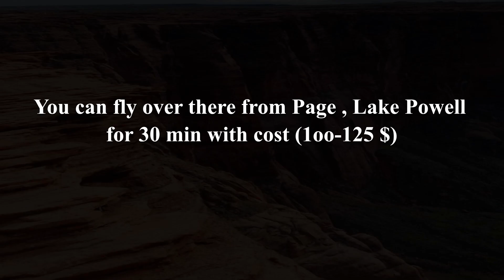Horseshoe Bend in Page , Arizona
Horseshoe Bend is a horseshoe-shaped incised meander of the Colorado River located near the town of Page, Arizona, United States.

Horseshoe Bend is located 5 miles (8.0 km) downstream from the Glen Canyon Dam and Lake Powell within Glen Canyon National Recreation Area, about 4 miles (6.4 km) southwest of Page.

It is accessible via hiking a 1.5-mile (2.4 km) round trip from a parking area just off U.S. Route 89 within southwestern Page.

Horseshoe Bend is popular just before sunset, as large groups of tourists make the long 1/2 mile hike down to the over look point.
Horseshoe Bend can be viewed from the steep cliff above.

The overlook is 4,200 feet (1,300 m) above sea level, and the Colorado River is at 3,200 feet (980 m) above sea level, making it a 1,000-foot (300 m) drop.

Recently, the lookout has become a major tourist destination. By 2018, references to the location on social media had caused the number of visitors to increase significantly.

Directions to Horseshoe Bend from Page, AZ

From Page, AZ drive south on Highway 89 to between mileposts 544 & 545. Look for the exit lane and on the west side of the road which you can drive a short distance on to the parking area.

How to get to Page, AZ

Most people will start their journey from Las Vegas or Phoenix as part of a multi-day trip. Drive time for both these cities is between 4.5 and 5 hours. Roads can be extremely dark at night and requires extra vigilance. We highly recommend downloading the map onto your phone before you leave. Reception can be spotty for long stretches of the trip.

Page is also serviced by regional commuter flights through Contour Airlines. They have flights from Phoenix and Las Vegas starting at $29 each way. You can then rent a car from the only car rental business at the airport, Avis.

You can fly and See amazing views of Glen Canyon Dam, Lake Powell's sparkling waters, and the mystical Horseshoe Bend for 30 min with a cost of 100-130 $ from Page, Lake Powell

You can also See the Canyon from the River – Horseshoe Bend Rafting Trip for 4.5 hours with a cost of 89 $ and 15 $ park entrance fees